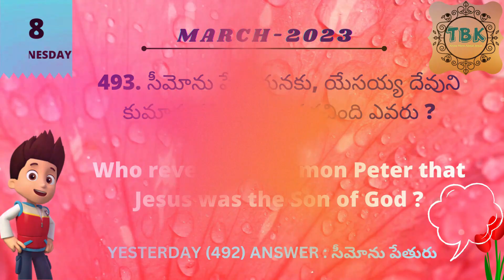8-MARCH-2023_WEDNESDAY_TELUGU BIBLE QUIZ_TELUGU BIBLE KNOWLEDGE_DAILY BIBLE QUIZ_TODAY BIBLE QUIZ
8-MARCH-2023_WEDNESDAY_TELUGU BIBLE QUIZ_TELUGU BIBLE KNOWLEDGE_DAILY BIBLE QUIZ_TODAY BIBLE QUIZ